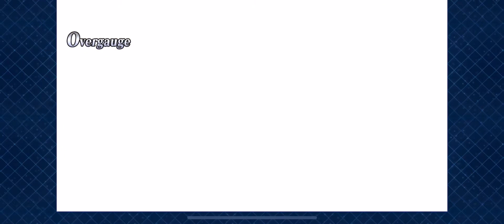FGO NA Summer 4 CQ-I heard you like debuffs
Fuuma with his 12th level intellect and constant debuffing